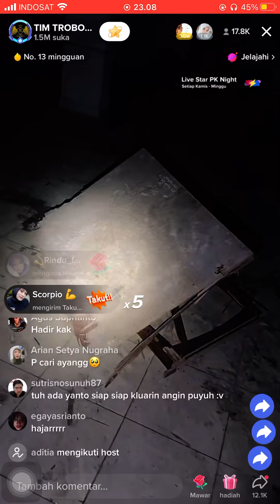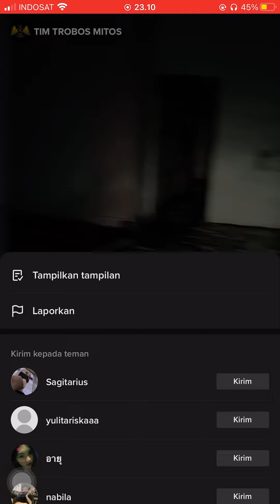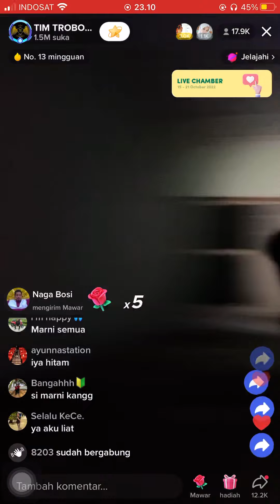TIM TROBOS MITOS LIVE PABRIK KUE TERBENGKALAI DI JATENG 21 OKTOBER 2022